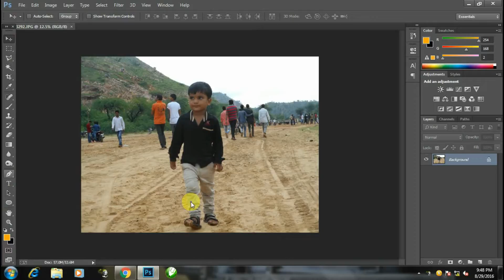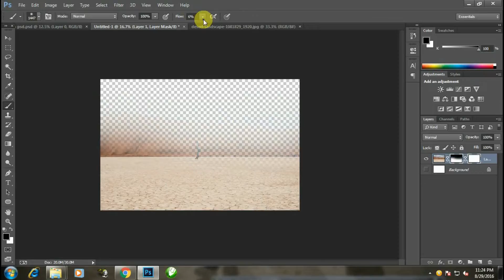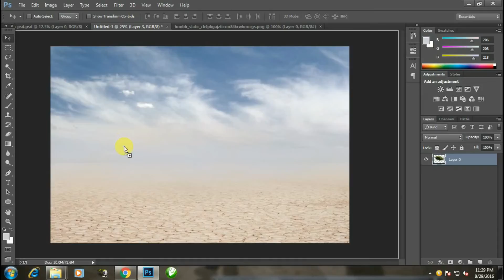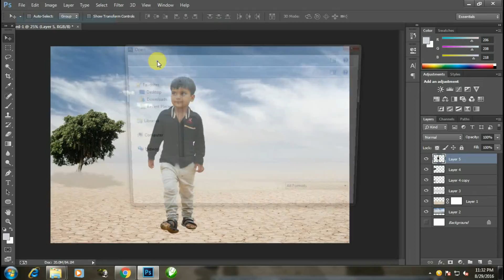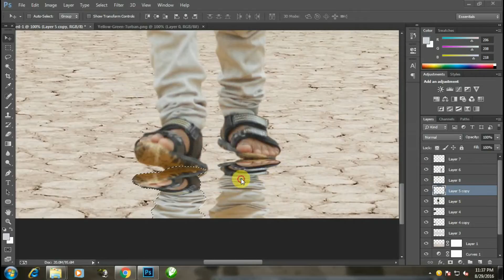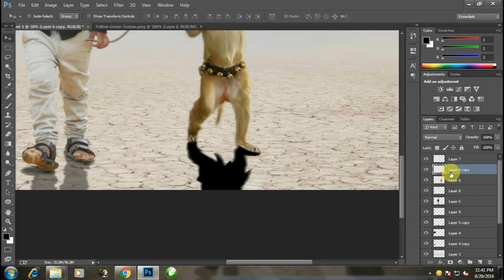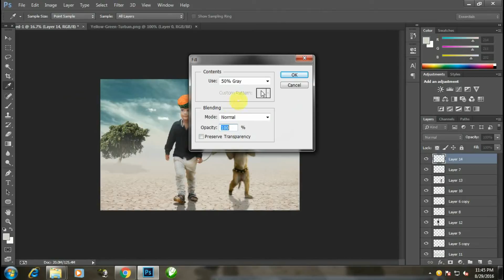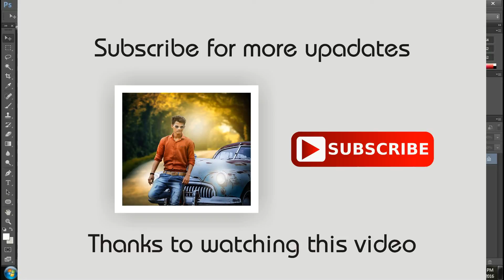Photo munipulation | A little Indian Madaari photoshop tutorial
Hey guys another photo munipulation a little & cute india madaari :).